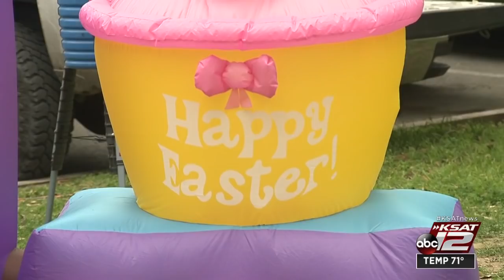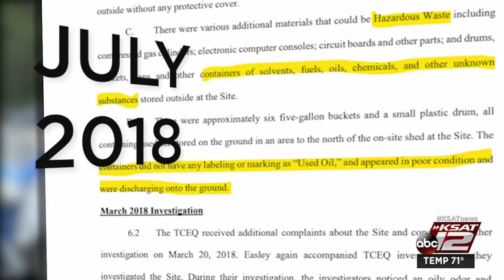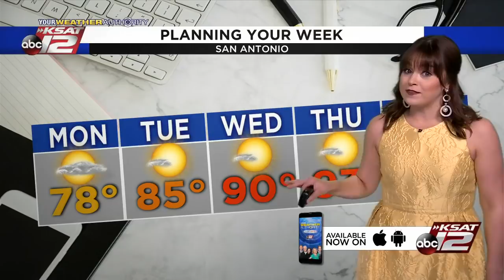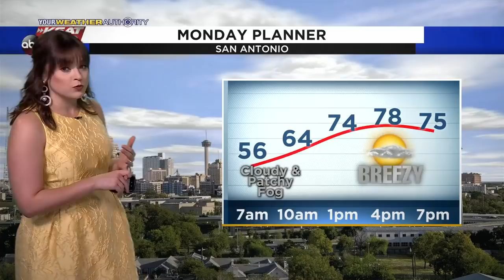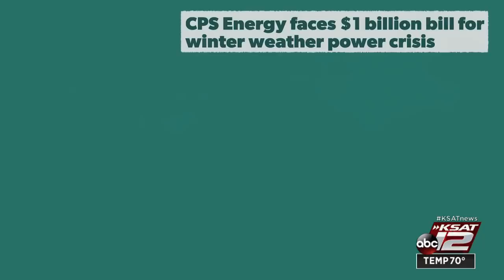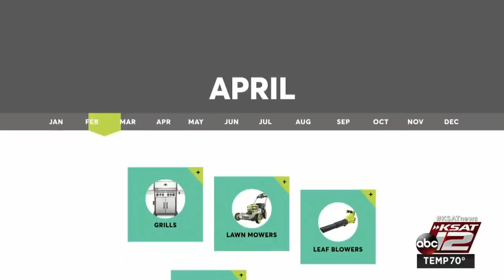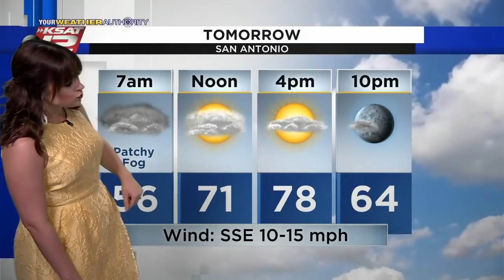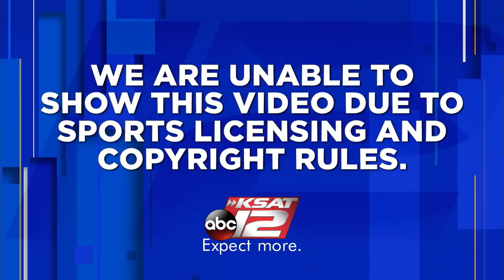KSAT 12 News Nightbeat : Apr 04, 2021